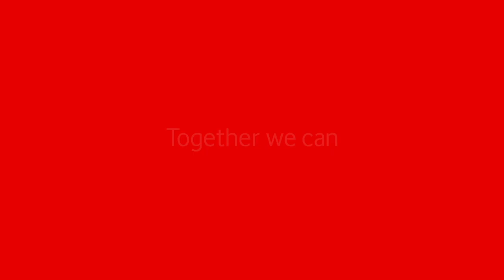Christmas with Vodafone Fiji